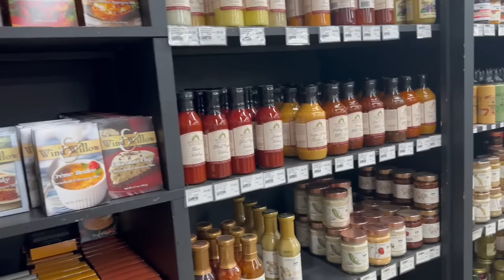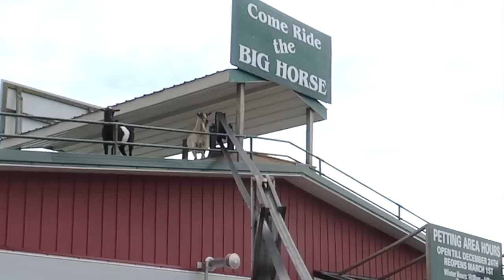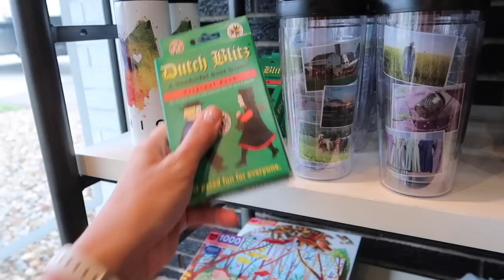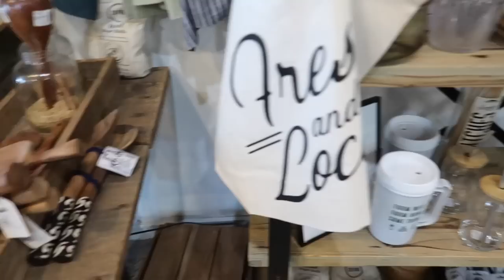GOING TO AN AMISH WEDDING! | SURPRISING MY FAMILY IN HOLMES COUNTY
The girls and I, along with my parents, made a trip to Holmes County for my Cousin's Wedding. Had fun surprising my family! We visited a bunch of places!

Places Mentioned:
Wallhouse Coffee (Sugarcreek)
Gingerbread House Coffee (Berlin)
The Red Mug (Mt. Hope)
Mt Hope Fabrics
Walnut Creek Cheese
The Colorful Cookery (Berlin)
Hershbergers Farm & Bakery (Berlin)
Leaf & Linen (Baltic) Use my code online : Lynette10

All Info that you may be interested in:
 📫 Mailing Address  :
 5824 Bee Ridge Rd
PMB 288